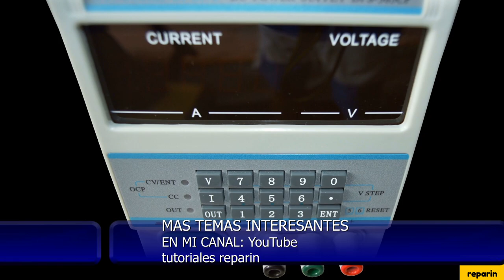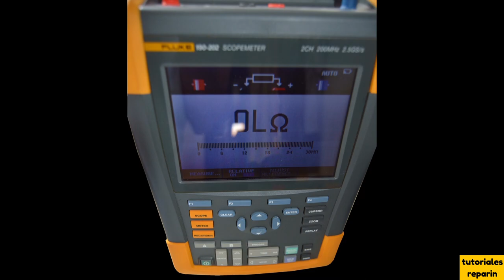🔴 Unboxing Review Que Como Cuando Donde, tutoriales reparin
🔴 Unboxing, Review, electrónica y equipos de medida, MIRALO! lo mismo te ayuda.😉 👍🏻

➡️ Calibrador LCR 👇:

➡️ Carga electrónica 👇:

➡️ TINTA Reparador de control remoto 👇:

➡️ Probador multifunción GM328 👇: